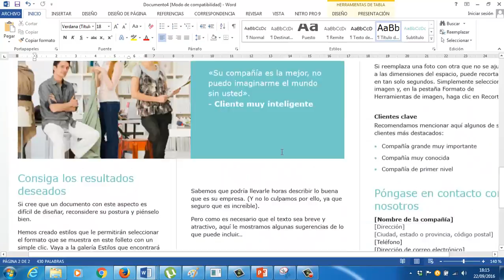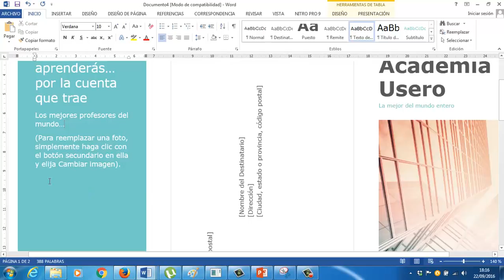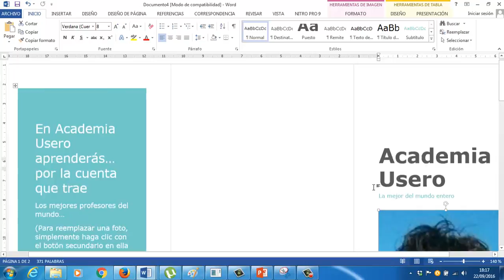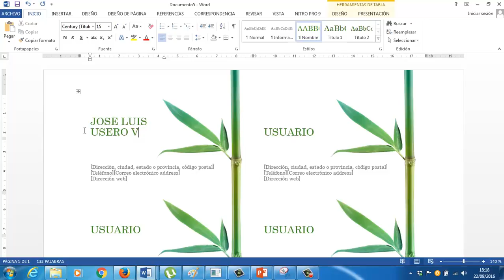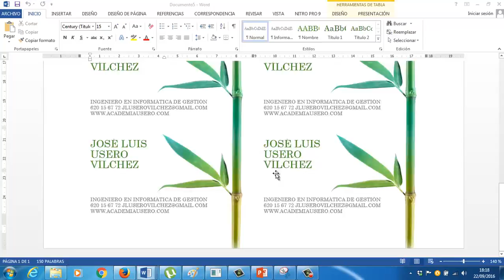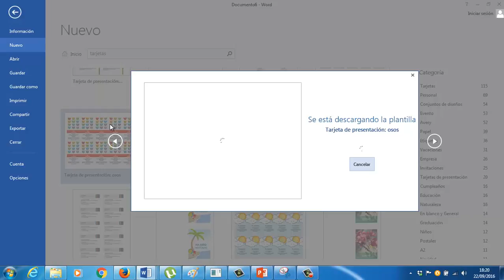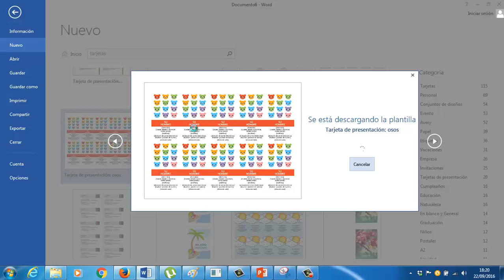Plantillas OACE FPB1